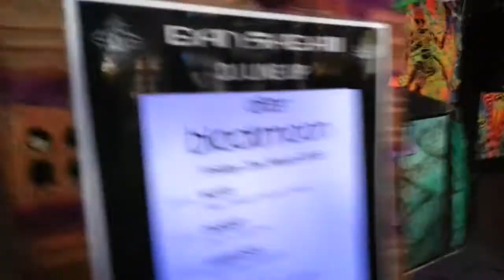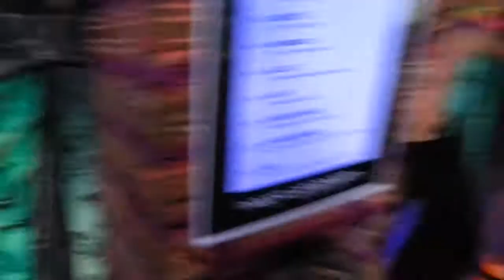ban sabai beach club koh phangan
pure psychedelic trance.